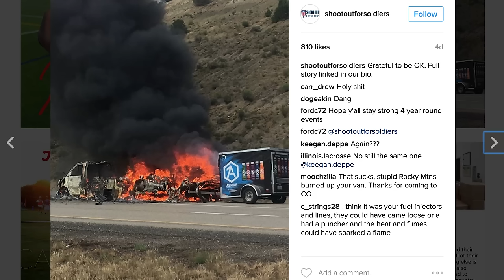10 INSANE LACROSSE GOALS | Weekly Watch